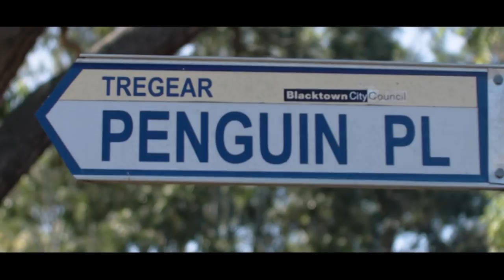RunWest with John Maclean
John Maclean is an icon of Australian sport and proud to have grown up in Western Sydney. Join John for the inaugural RunWest event on Sunday March 31, 2019. To learn more about John and the incredible work of the John Maclean Foundation